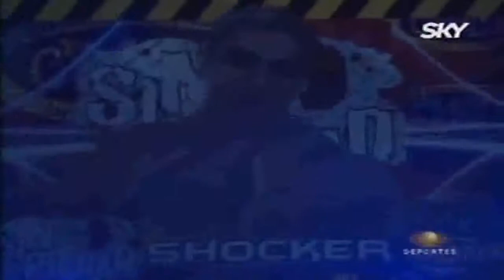Shocker & Universo 2000 Vs Kenzo & Marco Corleone (C) =P1=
Fecha: 2006/12/15
Lugar: Arena Mexico
Evento: Sin Piedad 2006 (Lucha Estelar)
Compañia: Consejo Mundial de Lucha Libre (CMLL)

Cabelleras Vs Cabelleras
Shocker & Universo 2000
Vs
Marco Corelone & Kenzo Suzuki

LoVeR_iCe